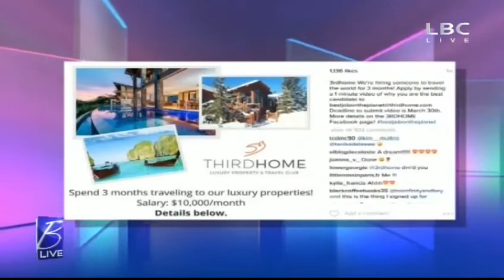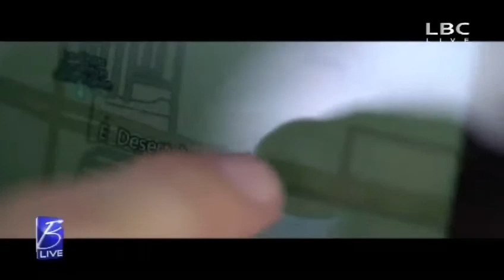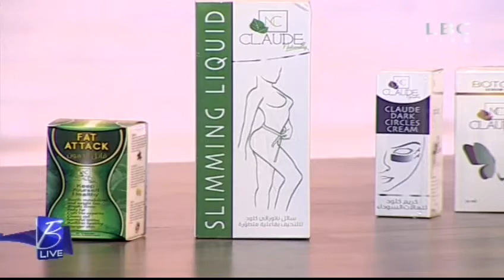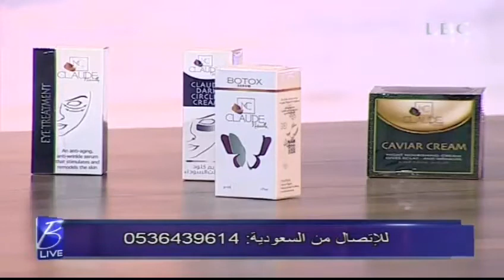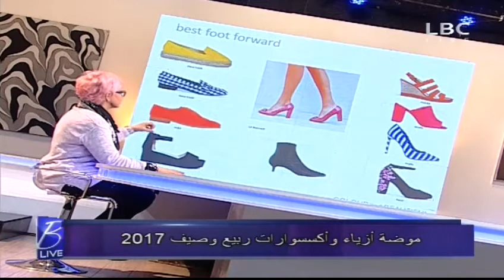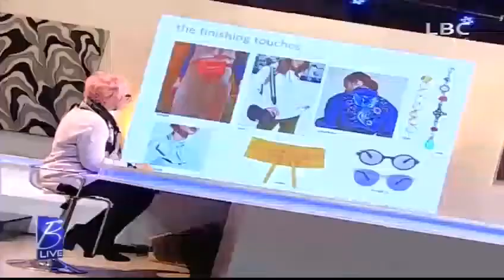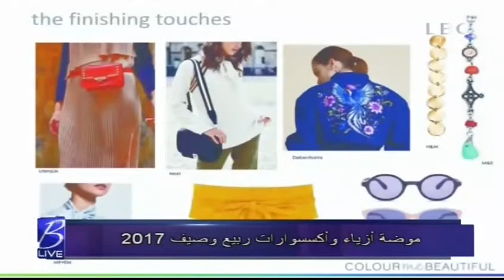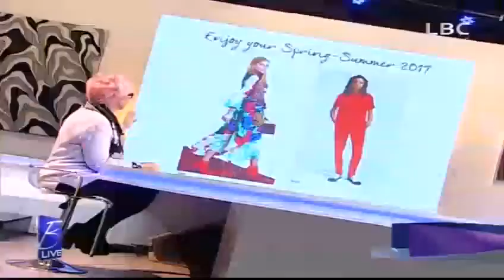بي لايف حلقة 2 أبريل 2017